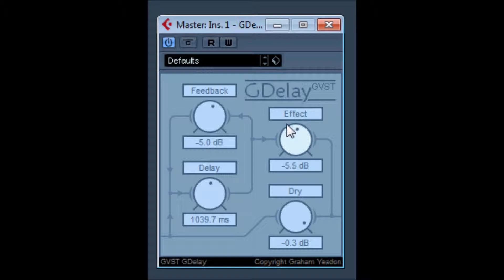GDelay by GVST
Free VST digital delay